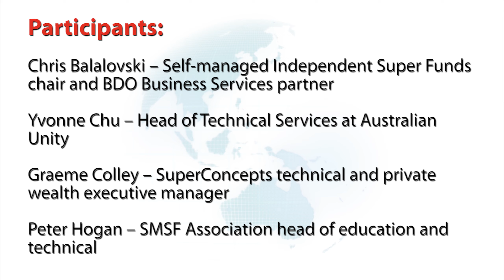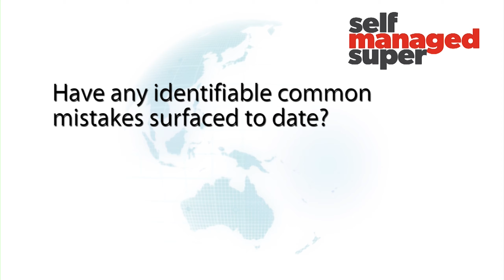2019 SMSF Roundtable Segment 7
We conducted our annual SMSF Roundtable earlier this year and asked the opinions of some the most respected experts in the sector about the most important issues.

In this segment we asked:
How the introduction of transfer balance account reporting is progressing?
Can we anticipate stricter enforcement of TBAR in the immediate future?
Have any identifiable common mistakes surfaced to date?

Participants:

Chris Balalovski – Self-managed Independent Super Funds chair and BDO Business Services partner

Peter Hogan – SMSF Association head of education and technical

Graeme Colley – SuperConcepts technical and private wealth executive manager

Yvonne Chu – Head of Technical Services at Australian Unity